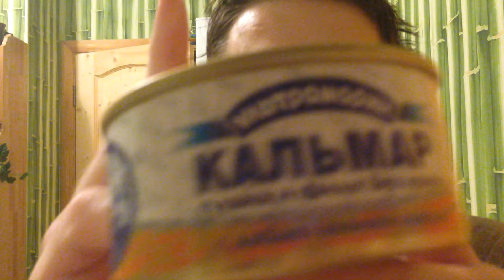Кальмар ультрамарин - консервы ☕ вкусный обзор еды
Едим всегда, едим везде! Сегодня Едаки вместе с вами пробуют тушка и филе без кожи из кальмара г. Калининград
☕ Распаковка и обзор еды со всего мира!
⚑ Food Unpack&Review! Lets try World Food!